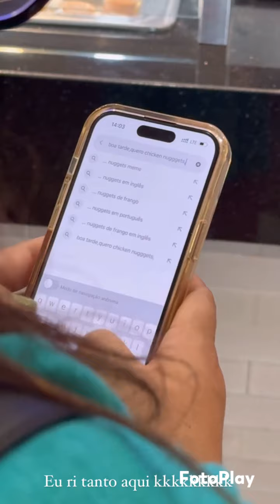ESSE LUGAR NÃO CABE A NÓS! DEU ERRADO NOS EUA 🇺🇸 | QUE MICO!